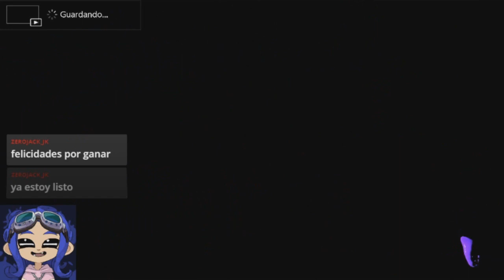Combate X100 Splatfest Equipo Sábado